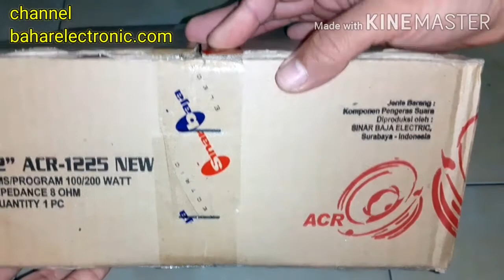Compare Speaker ACR 1225 New vs Curve C 1230PA Full Range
Berikut adalah video compare speaker ACR 1225 New vs Curve C 1230PA full range. Simak video selengkapnya. Semoga bermanfaat.